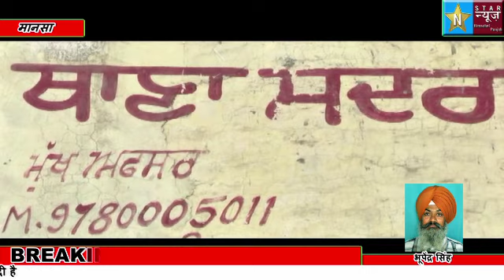मानसा नाबालिक लड़की से शादी का झांसा देकर किया बलात्कार